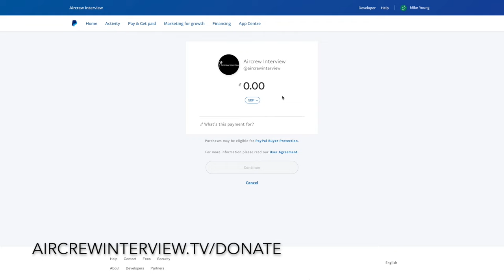The History of TOPGUN From Former Fighter Pilot | Kevin “Proton” McLaughlin (clip)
Former TOPGUN instructor, Kevin “Proton” McLaughlin shares the story of the school from its birth to the current day.
This is a clip from part 1 of Proton’s interview which you can watch